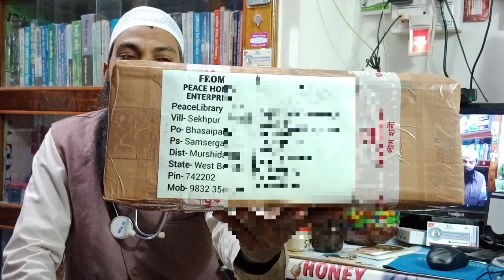বিদেশের মাটিতে পৌঁছে দিলাম কিডনির পাথরের ঔষধ। ভারত থেকে UK যাচ্ছে আমাদের ঔষধ।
*অপারেশন ছাড়াই কিডনির পাথর নির্মূল। মাত্র এক মাসে পাঁচ থেকে ছয় এম এম পাথর নির্মূল করা সম্ভব।*